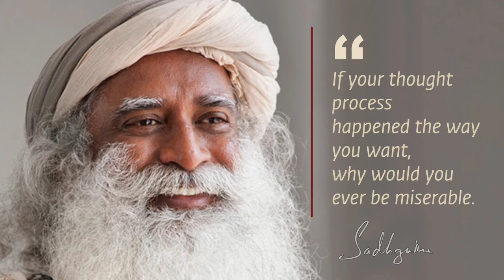Thought Is Your Dream. At Least That Must Happen the Way You Want - Sadhguru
Music Credits -
Video Clip Credits -